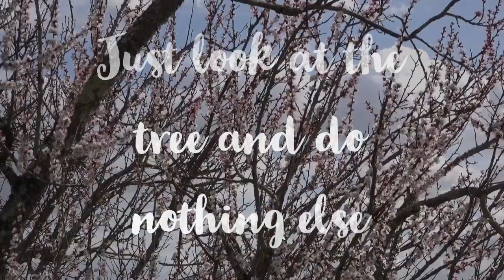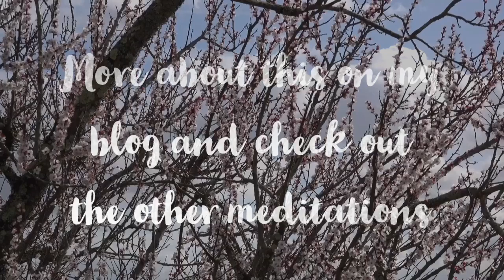Plum Tree Meditation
This meditation will help your your skin feel better and improve your digestion.